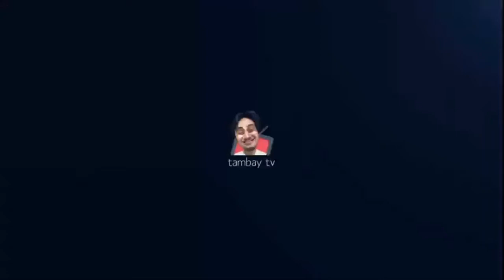ODK HEROES VS AUG3 ESPORTS RND 1 TAMBAY LEAGUE S13 MATCH#65